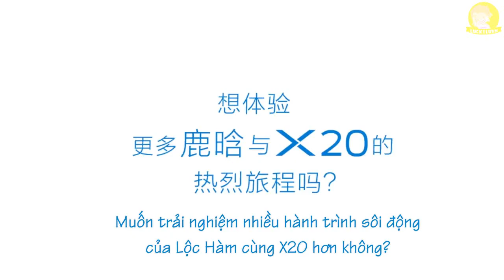[VIETSUB] 170915 LuHan x vivo X20 CF BTS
Cre: vivo智能手机